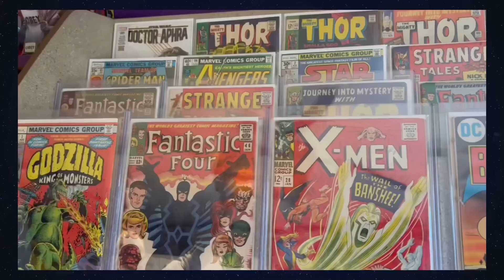NAIL GUN MASSACRE (1985) | HORROR MOVIE REVIEW Day 17 Y5